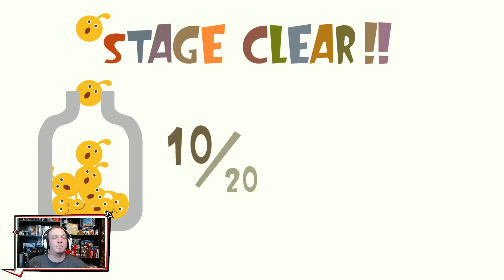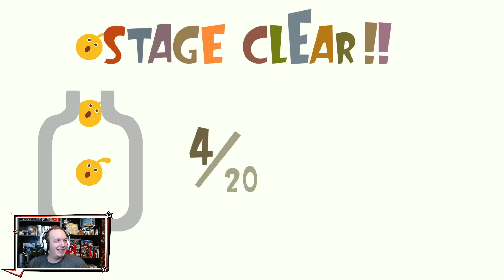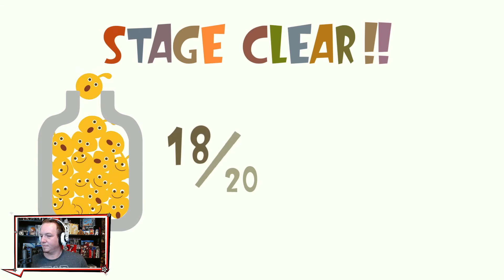Slip & Sliding all around-Locoroco #9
The snow/ice levels are some of the funnest in these games. Being able to get speed and going zipping through different shapes and turns is great. Not to mention the nice music played in them.

Instagram is a new place to find me: LimitBreakGame

Song Title:Southern Discomfort
Artist: Sometimes 5